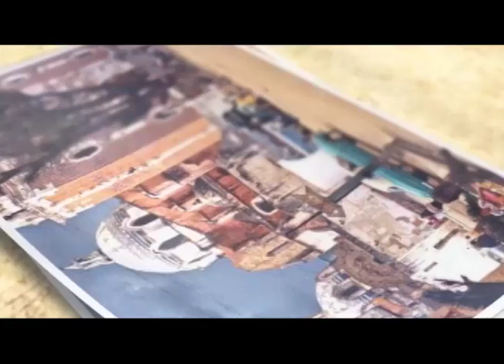Tlaxcala en la Historia | Apizaco queda unido el FFCC de Veracruz a México